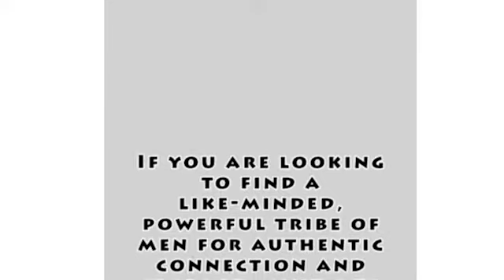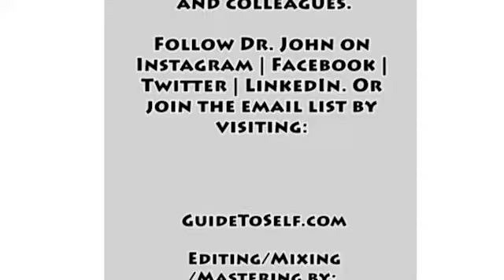To what extent is the man box culture associated with mass shootings?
Why is it so important for men to be involved in issues such as reproductive justice, women's rights and the MeToo movement?
What does it mean for a man to be an ally to these movements? What does that look like?
How do we encourage more men of privilege to take action and to give back?
What does positive masculinity mean to you?
What pieces of masculintiy are effective and which are not?

A fascinating foray into 5 decades of social justice. Dr. John interviews Paul Kivel, social justive educator, activist, and writer. Paul has been an innovative leader in violence prevention for more than 45 years. He is an accomploshed trainer and speaker on men's issues, racism and diversity, challenges of youth, and family violence, raising boys to manhood, and the impact of class and power on daily life. His work gives people the understanding to become involved in social justice work and the tools to become more effective allies in community strufggles to end oppression and injustive and to transform orgranization and institutions.
Paul is the author of numerous books and curricula, including Uprooting Racism: How White People Can Work for Racial Justice, which won the 1996 Gustavus Myers Award for best book on human rights, Men's Work, Making the Peace, Healping Teens Stop Violence, Boys Will Be Men, and most recentle, You Call This a Democracy?: Why Benefits, WHo Pays, and Who Really Decides.

The reviews help us to spread the word. Please share the podcast with friends and colleagues.

Follow Dr. John on

Or join the email list by visiting: GuideToSelf.com